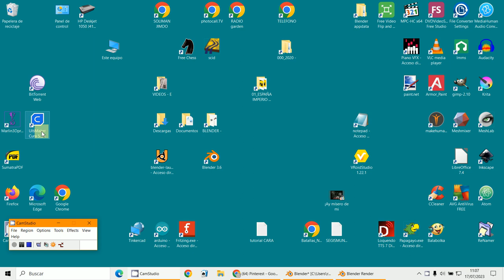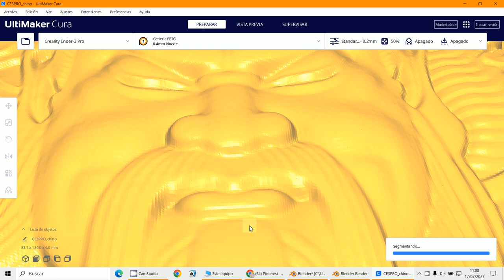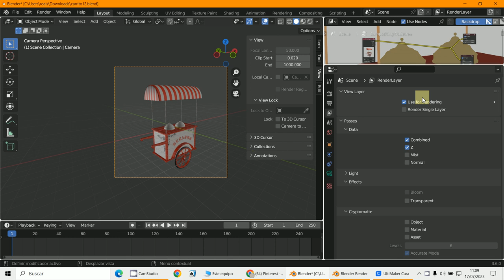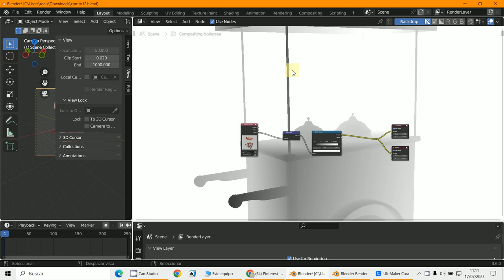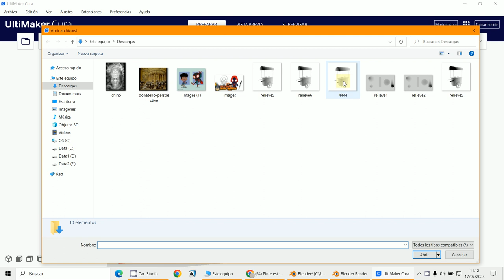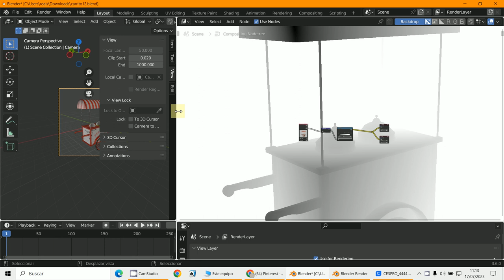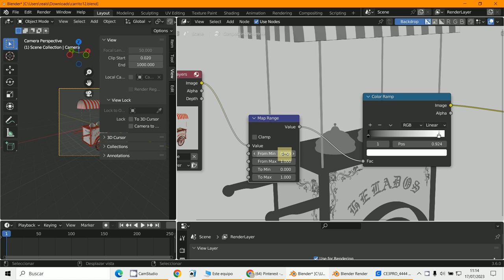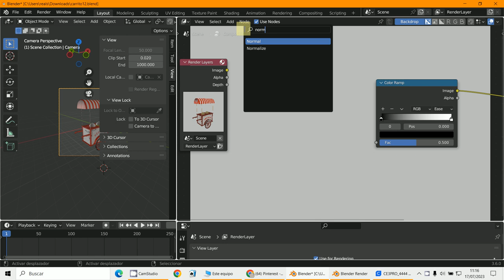Z Depth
3D Blender 3.6
Mapas de profundidad